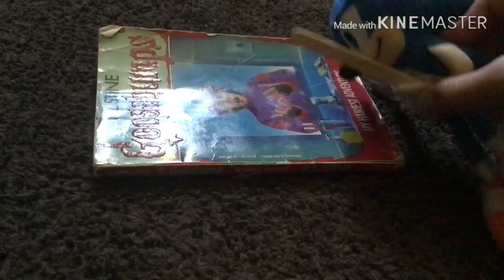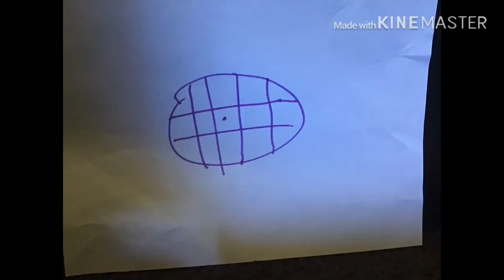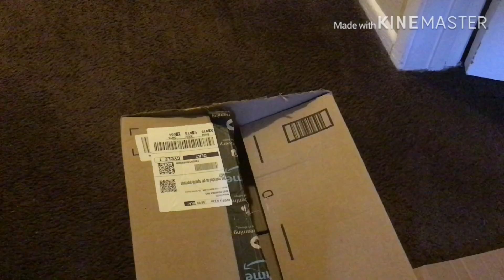Sonic trailer 2 plush version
Credit to Sega and paramount